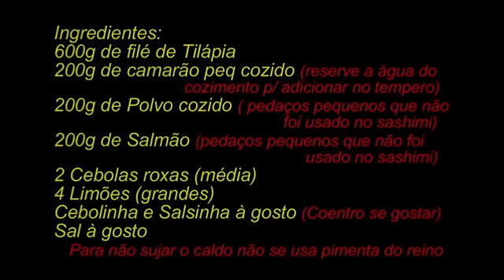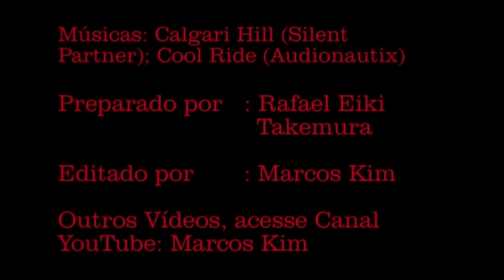Ceviche - Como Fazer - 31/12/2015